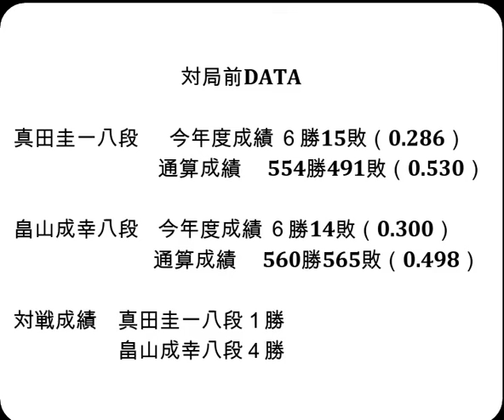将棋対局速報▲真田圭一八段（２勝６敗）－△畠山成幸八段（３勝５敗）第82期順位戦Ｃ級１組10回戦[矢倉]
お知らせ
メンバーシップを始めました。

対局前DATA

真田圭一八段  　今年度成績 ６勝15敗（0.286）

畠山成幸八段    今年度成績 ６勝14敗（0.300）

対戦成績　真田圭一八段１勝　畠山成幸八段４勝

2024年2月6日の将棋対局情報(詳細は次の動画で随時更新!)

▲真田圭一八段△畠山成幸八段
83手をもちまして、真田圭一八段の勝ちとなりました。

2/6の対局予定と結果

第32期銀河戦本戦Cブロック２回戦
▲伊藤沙恵女流四段△藤森哲也五段
▲伊藤 匠七段（６勝２敗）△阿部健治郎七段（２勝６敗）
▲都成竜馬七段（６勝２敗）△窪田義行七段（２勝６敗）
▲門倉啓太五段（４勝４敗）△西尾 明七段（５勝３敗）
▲佐藤和俊七段（３勝５敗）△古森悠太五段（５勝３敗）
▲北島忠雄七段（１勝７敗）△先崎 学九段（５勝３敗）
▲野月浩貴八段（３勝５敗）△宮田敦史七段（４勝４敗）
▲黒田尭之五段（４勝４敗）△高橋道雄九段（２勝６敗）
▲西田拓也五段（６勝２敗）△斎藤明日斗五段（６勝２敗）
結果
[終局](勝)▲藤井 猛九段△青嶋未来六段

2月7、8日   菅井竜也八段 第73期ALSOK杯王将戦七番勝負第4局
2月10日     糸谷哲郎八段 第17回朝日杯将棋オープン戦本戦トーナメント
2月17、18日 菅井竜也八段 第73期ALSOK杯王将戦七番勝負第5局
2月24日     伊藤 匠七段  第49期棋王戦コナミグループ杯五番勝負 第2局
3月3日      伊藤 匠七段  第49期棋王戦コナミグループ杯五番勝負 第3局
3月9、10日  菅井竜也八段 第73期ALSOK杯王将戦七番勝負第6局
3月17日     伊藤 匠七段  第49期棋王戦コナミグループ杯五番勝負 第4局
3月26日     伊藤 匠七段  第49期棋王戦コナミグループ杯五番勝負 第5局
3月30、31日 菅井竜也八段 第73期ALSOK杯王将戦七番勝負第7局
Title : 今宵、君は月と踊る